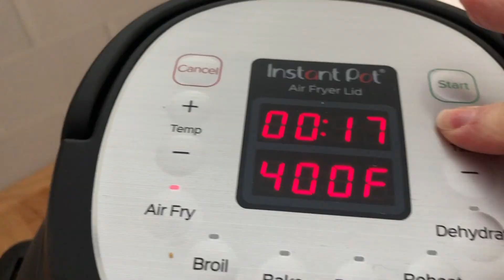Air Fryer Frozen Onion Rings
An air fryer makes THE best onion rings! I use the air fryer lid for my Instant Pot, and Ore-Ida brand onion rings. Perfect rings every time! Any onion ring lover will go crazy for these!